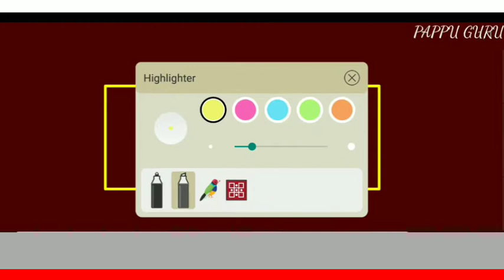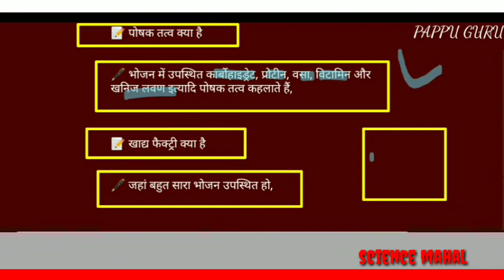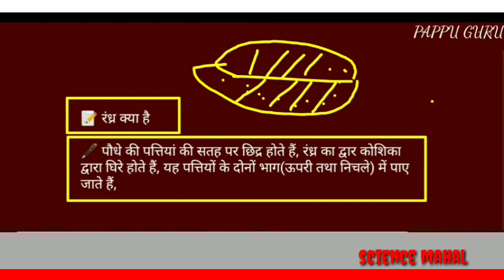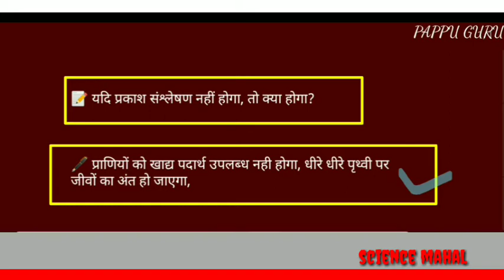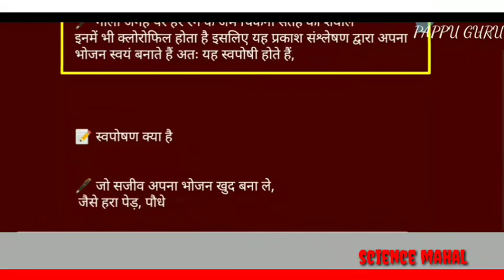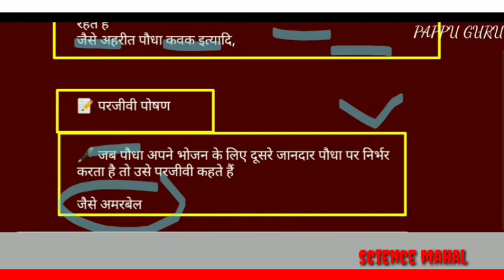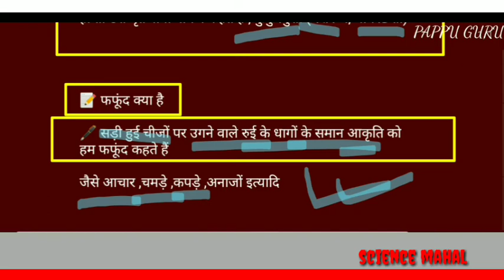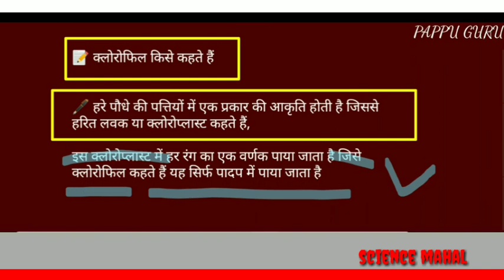class 7| पौधों में पोषण| nutrition in plants| PAPPU bhai| कक्षा 7| NCERT solution| Hindi mein| ch| 1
search

1)paudho me po

2)paudho me poshan class 7

3)paudho me poshan

4)paudho me poshan class 10

5)paudho me poshan lesson plan

6)paudho me poshan by khan sir

7)paudho me poshan class 7 in hindi

8)paudho me poshak tatva ki kami ke

9)lakshan

10)paudhe me poshan
a